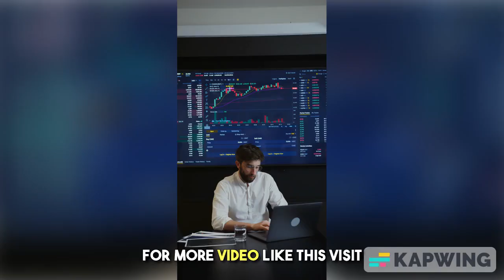Is the Earth Bigger Than the Sun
Welcome to Knowledge Hub, the channel that explores the mysteries of the world and outer space. Our goal is to uncover the secrets of the universe and share them with you through fascinating videos and documentaries.Is the Earth bigger than the Sun? The answer is no. The Sun is much, much larger than the Earth. From our perspective on Earth, the Sun appears smaller than the Earth, but that’s only because we are much closer to the Earth than the Sun. In reality, the Sun is about 109 times larger than the Earth in diameter and weighs about 333,000 times as much as Earth 12. In this video, we explore the differences between the Sun and other stars in our universe. We’ll take a closer look at the Sun’s size, composition, and role in our solar system. We’ll also discuss how scientists classify stars and what makes the Sun unique. Join us on this journey through space and discover the wonders of our universe!”

I hope this helps! Let me know if you have any other questions or if there’s anything else I can help you with.